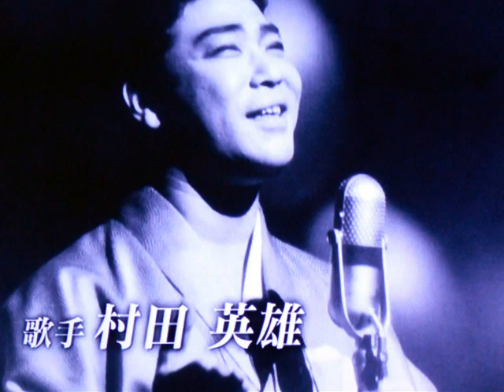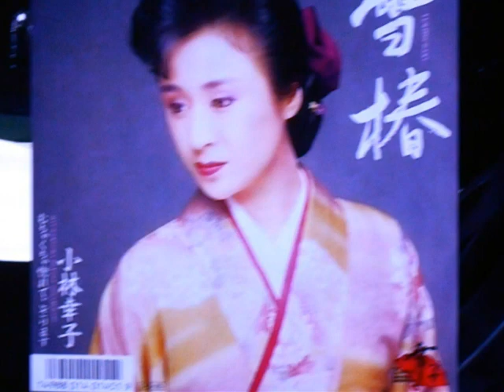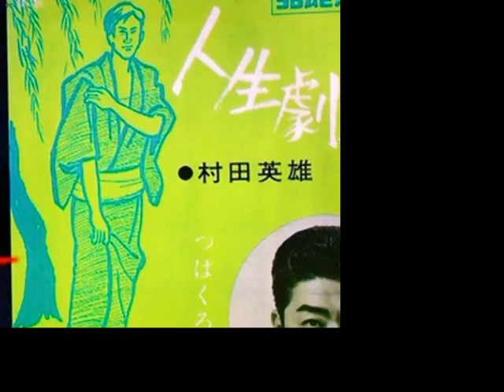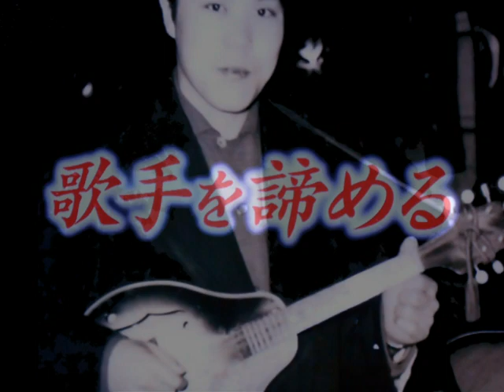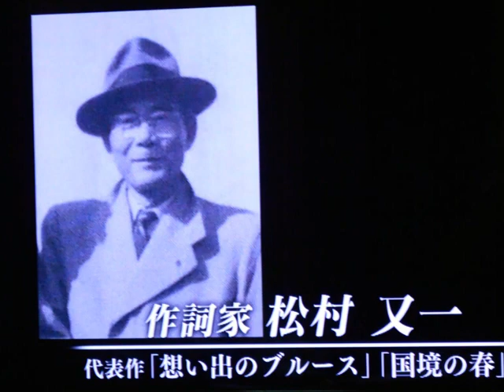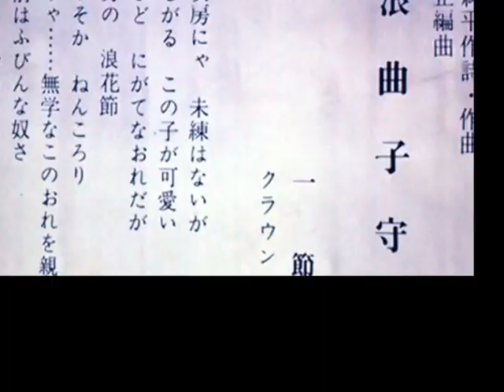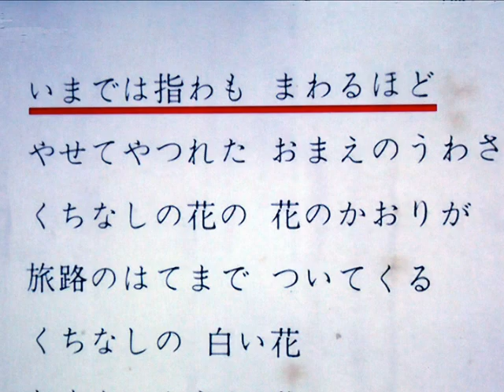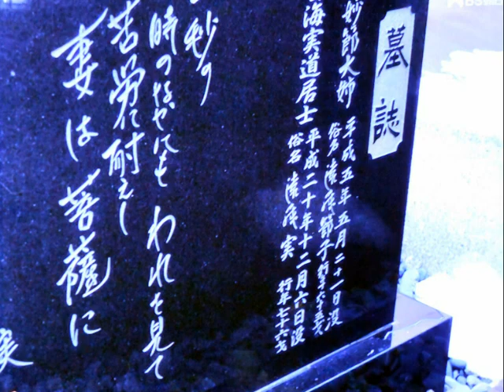夢追い人・・・遠藤 実